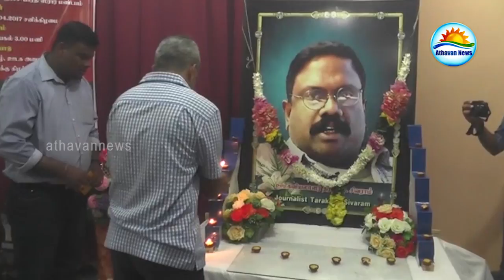தராகி சிவராமின் நினைவேந்தல் நிகழ்வு கிளிநொச்சியில் உணர்வுபூர்வமாக அனுஷ்டிப்பு!